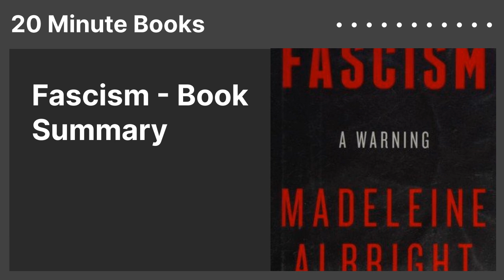Fascism - Book Summary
"A Warning"
for free 🗒️
Author: Madeleine Albright
Category: Politics